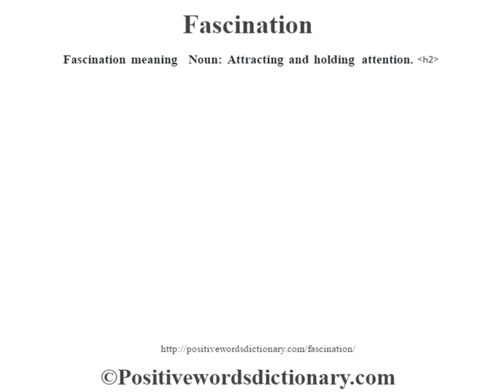Fascination definition | Fascination meaning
Fascination definition. Find out the meaning of Fascination and the meaning of many other positive words at positivewordsdictionary.com